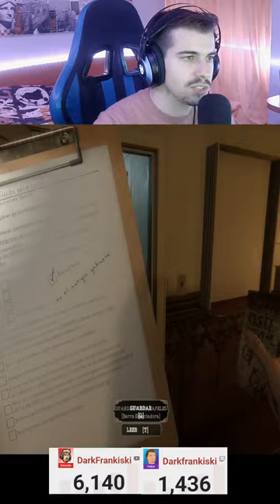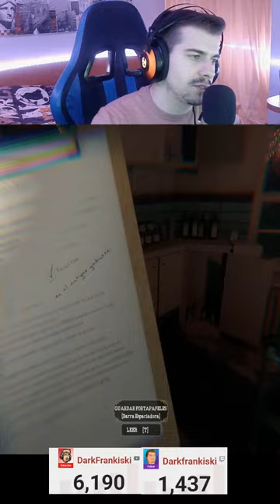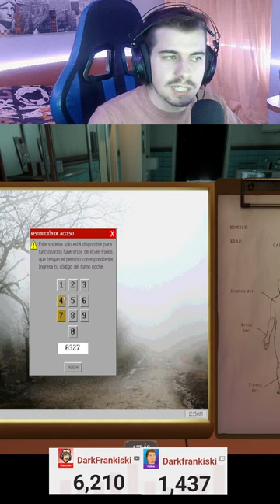LA ÚLTIMA NOCHE | The Mortuary Assistant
En el directo de hoy vamos a jugar The Mortuary Assistant, un juego donde tienes que embalsamar cadaveres y descubrir en cual esta el demonio, lograremos sobrevivir?!